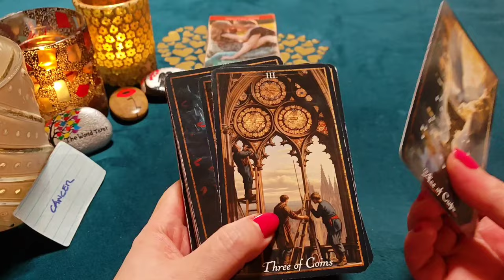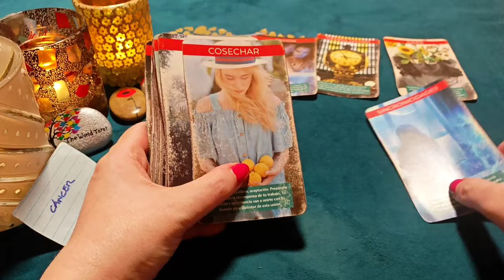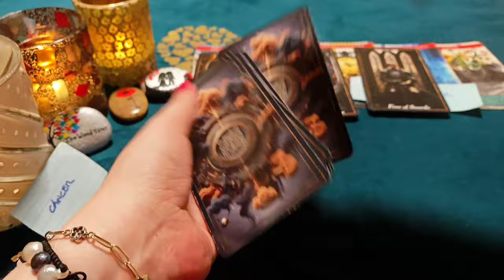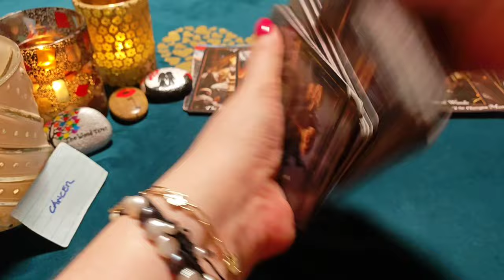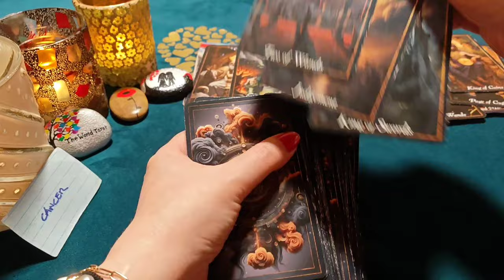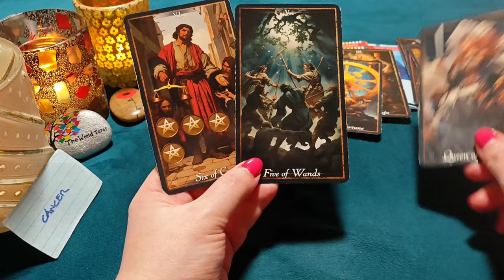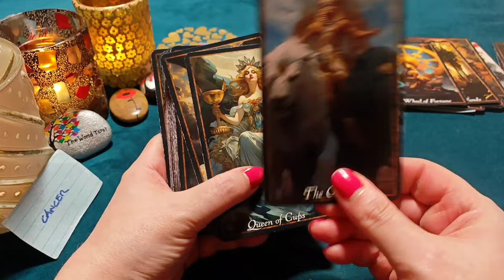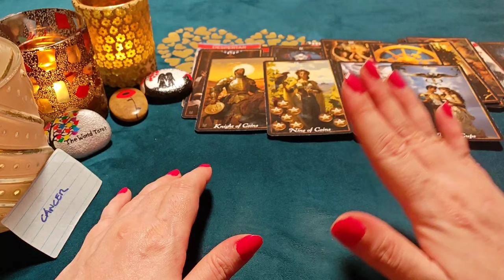CÁNCER ♋ESTÁ MUERTO DE MIEDO POR PERDERTE, SU REINA! HORÓSCOPO CÁNCER AMOR NOVIEMBRE 2024❤️